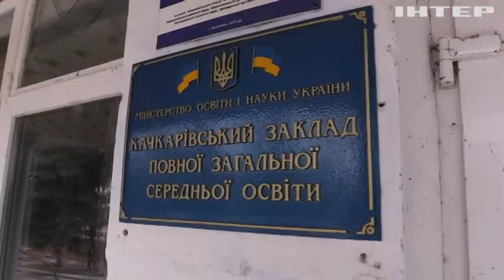Рашисти лишають по собі пустелю: репортаж зі звільненої Качкарівки, що на Херсонщині